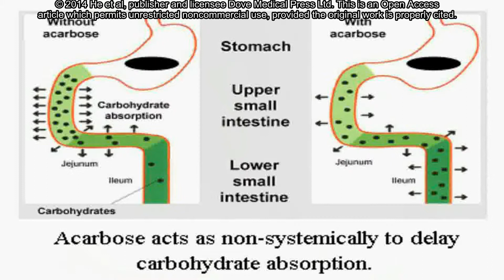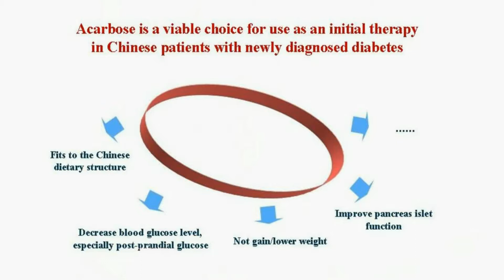Acarbose in Chinese patients with diabetes - Video abstract 50362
Video abstract of review paper "Safety and efficacy of acarbose in the treatment of diabetes in Chinese patients" published in the open access journal Therapeutics and Clinical Risk Management by He K, Shi JC, Mao XM.

Abstract: Acarbose is an α-glucosidase inhibitor that is commonly used to control postprandial blood glucose. It functions as a competitive and reversible inhibitor of small intestinal brush border glucosidase, blocks the degradation of starch and sucrose, and delays the absorption of glucose and fructose in the alimentary tract. The starch content of a diet might alter the hypoglycemic effects of acarbose because of its mechanism of action. Chinese individuals consume a typical Eastern diet, which is characterized by a high intake of whole grains, legumes, vegetables, fruits, and fish. These dietary habits allow acarbose to be used extensively in the People's Republic of China. Several Chinese-based studies have demonstrated that the use of acarbose as a monotherapy had similar effects on other anti-diabetes agents in decreasing glycosylated hemoglobin (HbA1c) and blood glucose levels, and acarbose in combination with other anti-diabetic drugs could further reduce blood glucose and decrease the mean amplitude of glycemic excursions. Importantly, acarbose is safe and well tolerated, with a low incidence of adverse effects. This article provides a comprehensive review of the safety and efficacy of acarbose for the treatment of diabetes in Chinese patients.